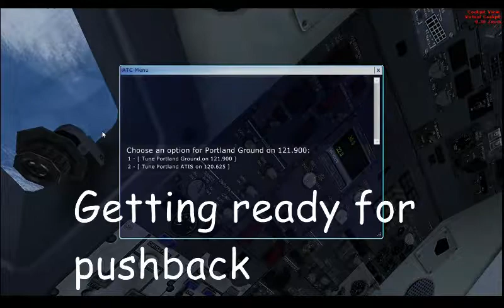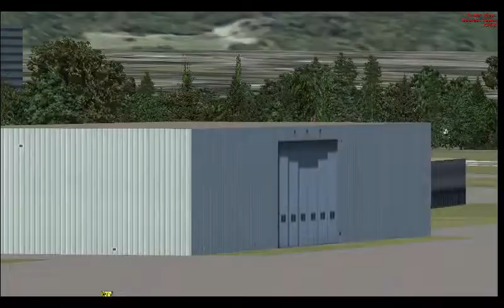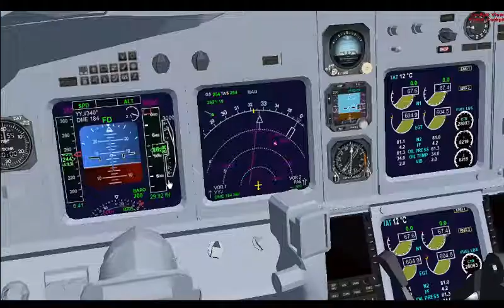Portland to Vancouver (Canada) FSX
Flying from portland to Vancouver.
Like and sub or no cookies 4 u